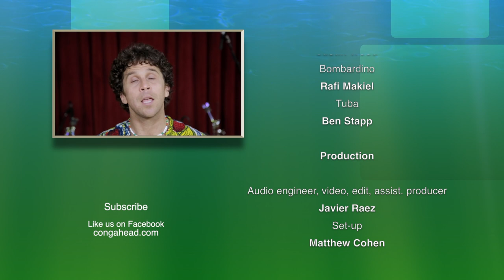Chia's Dance Party performs Color Dream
Colombian drummer, composer, bandleader Martin Vejarano brought Chia's Dance Party to the congahead.com studio to perform his composition, Color Dream for congahead.com. Their site is

Musicians:
Martin Vejarano: Drumset, leader
Alex Terrier: Soprano Sax
Justin Wood: Alto Sax
Rafi Makiel: Bombardino (euphonium)
Ben Stapp: Tuba